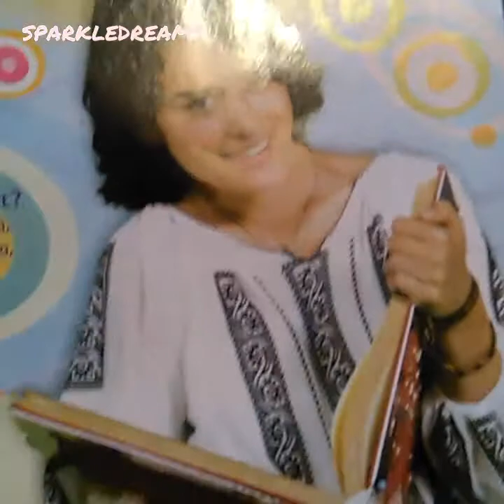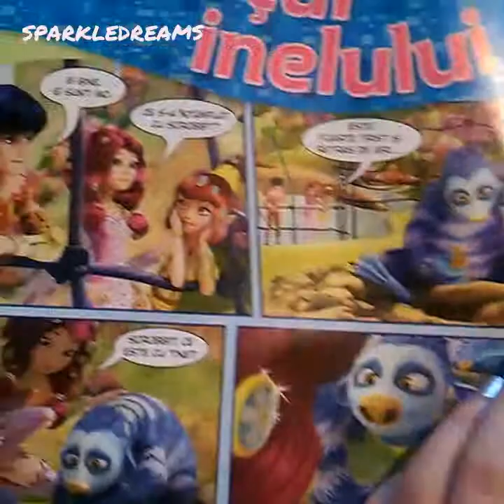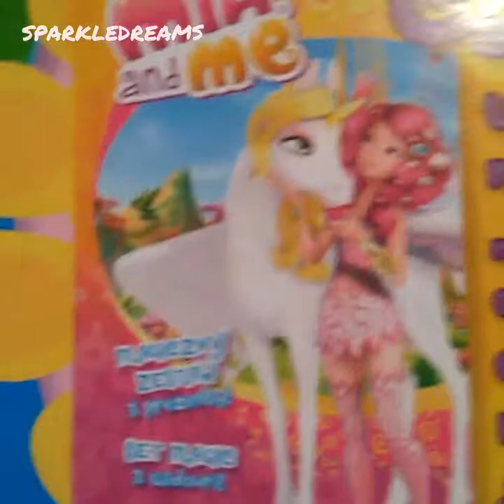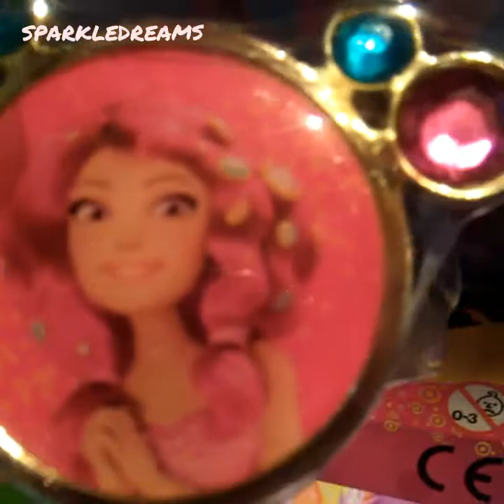Revista Eu si Mia nr 21!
Cadou o brățară!